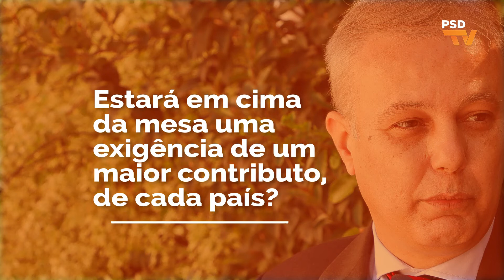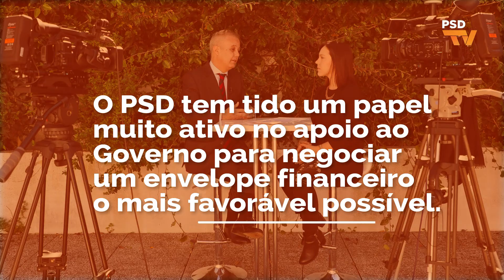"É muito importante que possamos negociar um quadro comunitário de apoio muito bom"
Entrevista exclusiva ao PSD TV de Tiago Moreira de Sá Presidente da Comissão de Relações Internacionais. 23 de março de 2018